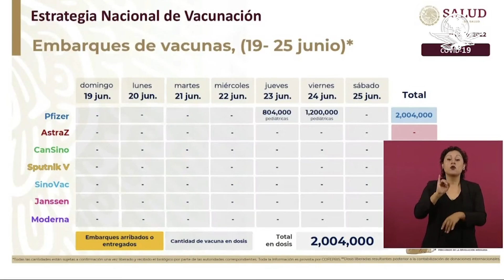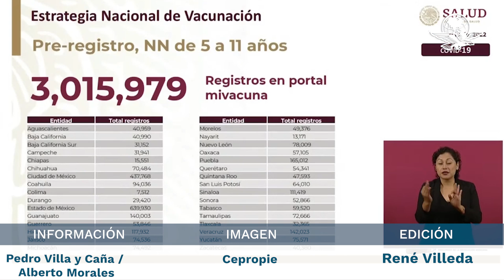López-Gatell: esta semana llegarán más de 2 millones de vacunas Covid para niños de 5 a 11 años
El subsecretario de Salud manifestó que “habrá vacunas para todos” los menores, y detalló que hasta el 21 de junio se han registrado poco más de 3 millones de niñas y niños entre 5 y 11 años